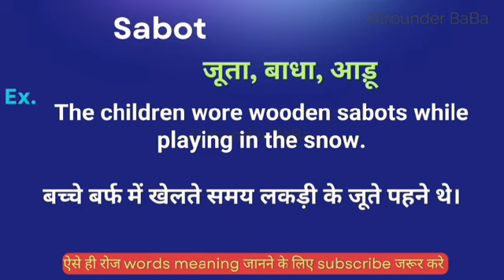Sabot meaning in hindi || sabot ka matlab kya hota hai || word meaning english to hindi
Sabot meaning in hindi
Hindi to English
Word meaning